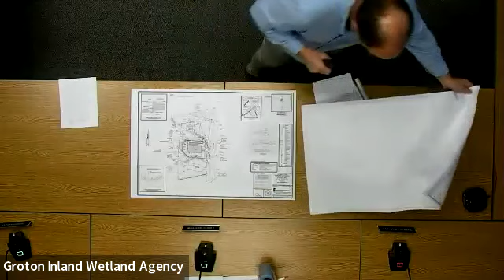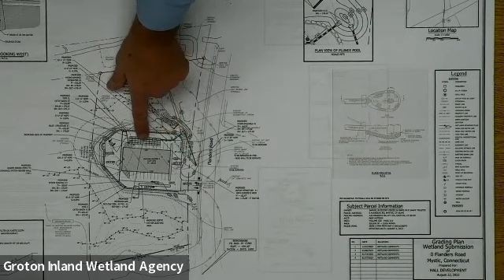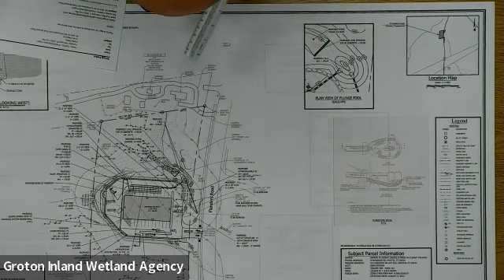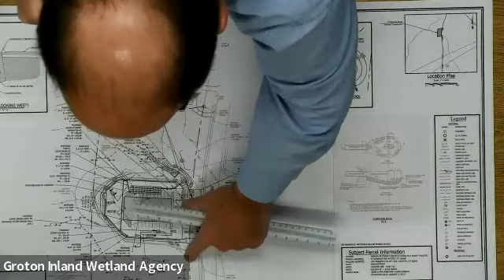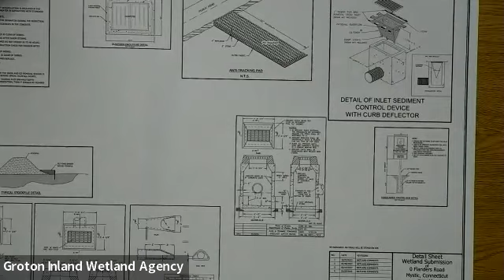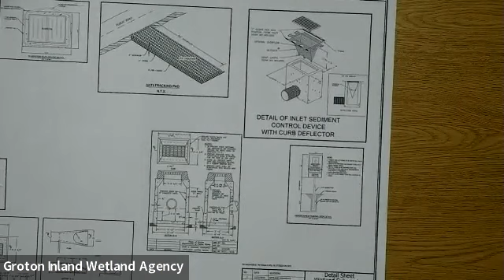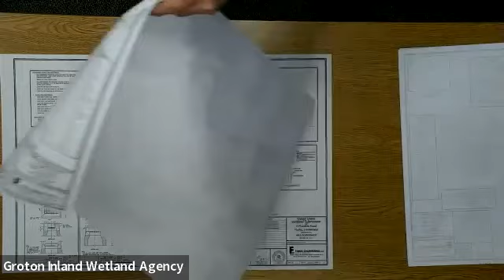Groton Inland Wetlands Agency 2/8/23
Groton, Connecticut municipal meeting:  Inland Wetlands Agency February 8, 2023.  Click on the link below to view the agenda.